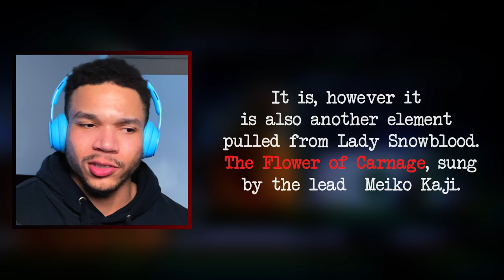STYLISTIC MASTERPIECE | KILL BILL Volume 1 | FIRST TIME WATCHING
Join me as I watch Kill Bill Volume 1 for the FIRST TIME. This movie was a lot of fun to watch and edit. Hope you all enjoy!

Timestamps:

00:00 - PRELUDE
02:24 - CHAPTER ONE: 2
07:50 - CHAPTER TWO: The blood - spattered BRIDE
14:38 - CHAPTER THREE: The Origin of O-Ren
16:57 - CHAPTER FOUR: The MAN From OKINAWA
19:24 - CHAPTER FIVE: Showdown at House Blue Leaves
35:27 - CLOSING THOUGHTS

Kill Bill Volume 1
Reaction
First Time Watching